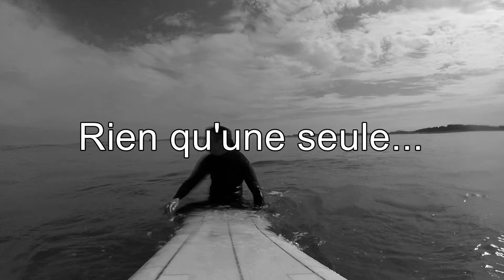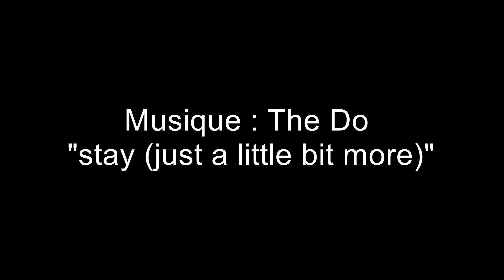rien qu'une seule